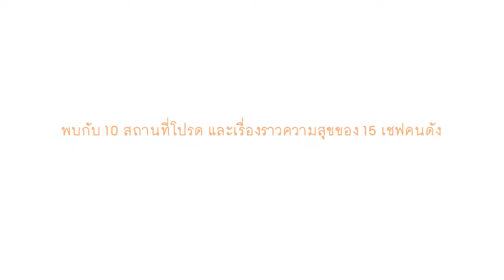Chef ไกร โคตรสขึง ใน 150 Places Chef Love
บทสัมภาษณ์เชฟ ไกร โคตรสขึง  1 ใน 15 เชฟ ที่จะมาบอกเล่าเรื่องราว และประสบการณ์ทำอาหาร  พร้อมแนะนำสถานที่กิน ดื่ม เที่ยว ที่ชื่นชอบในพ็อคเก็ตบุ๊ค 150 Places Chef Love